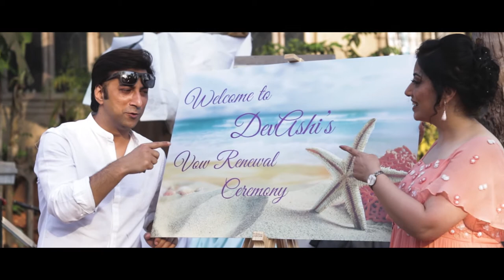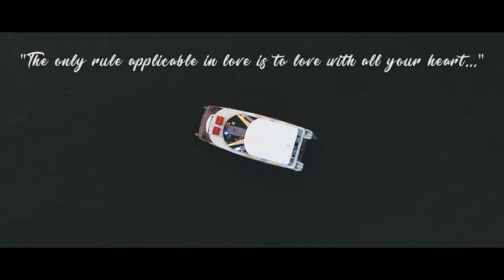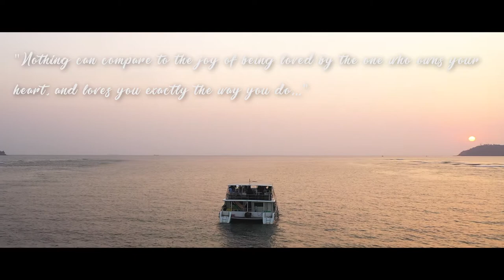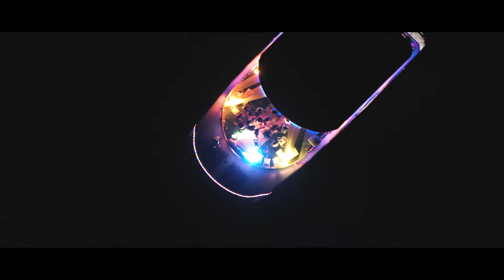Slingshot Entertainment Goa - Yacht Wedding Party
This is a small family Vow renewal ceremony celebrated with closest friends and family on one of Goa's most luxurious Catamaran Yacht. Planning and decor done by one of Goa's best Wedding planners Slingshot Entertainment.